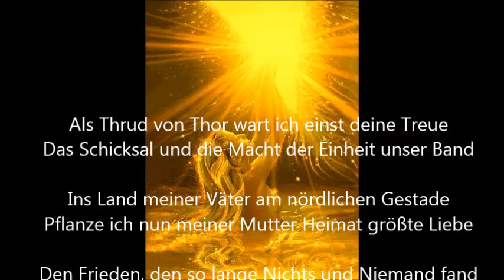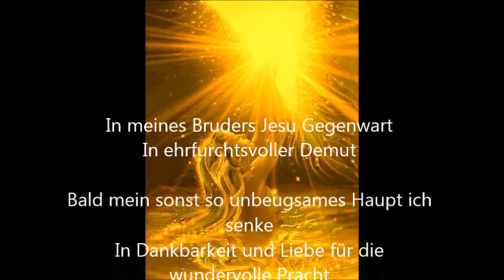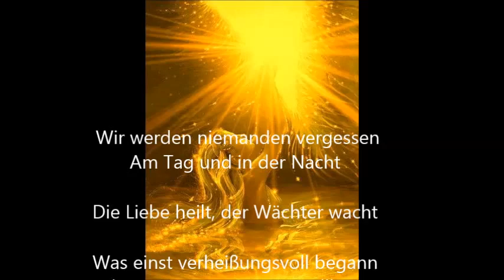Thors Tochter schreibt...